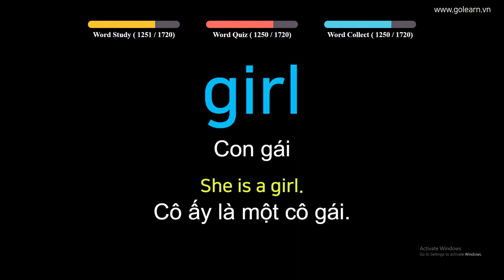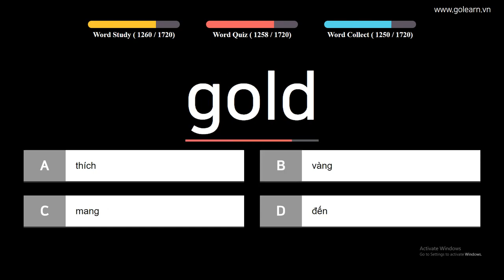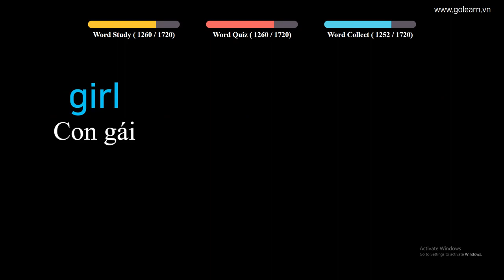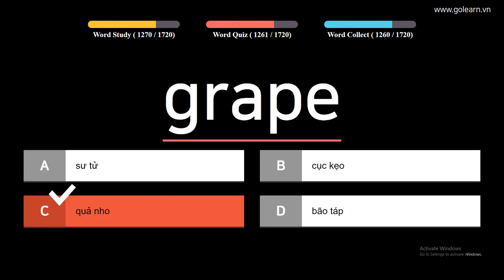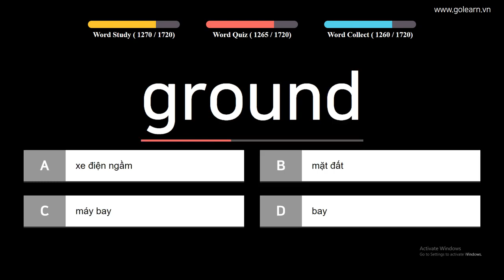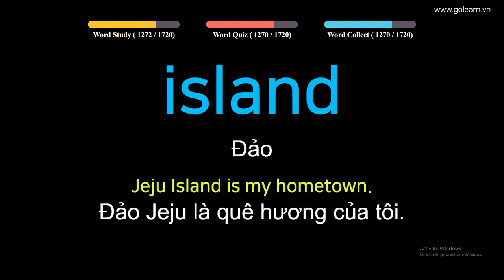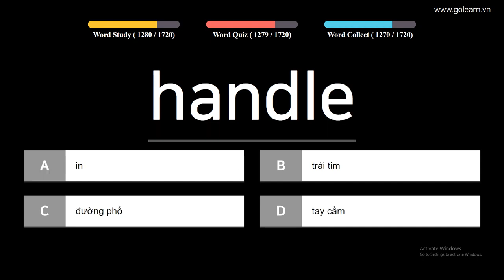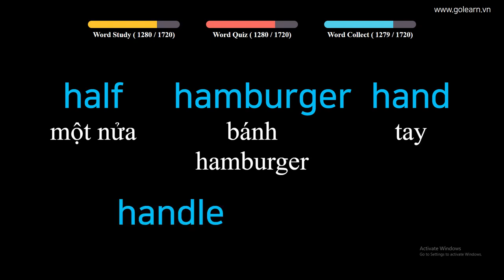English to Vietnamese - Vocabulary for Primary School Students - PART 33